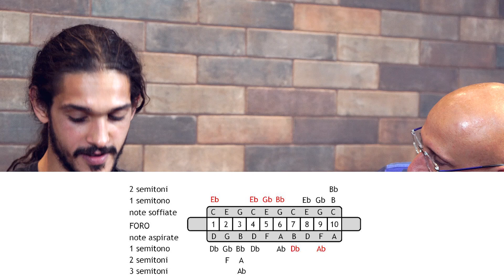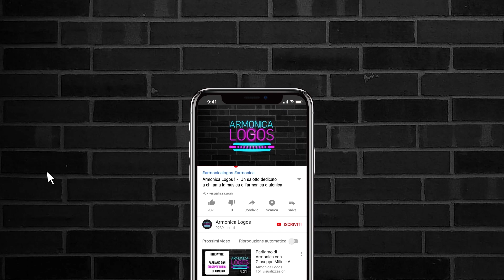Armonica a bocca, Conservatorio, Jazz e Michelangelo Bologna. Armonica Logos !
Ospite da Armonica Logos, un giovane armonicista, Michelangelo Bologna, che ha intrapreso lo studio del conservatorio jazz per arricchire la sua passione per l'armonica a bocca.

Michelangelo ci spiega alcuni esercizi di teoria applica allo studio dell'armonica diatonica.

Leonardo Triassi e Saverio Mazzara